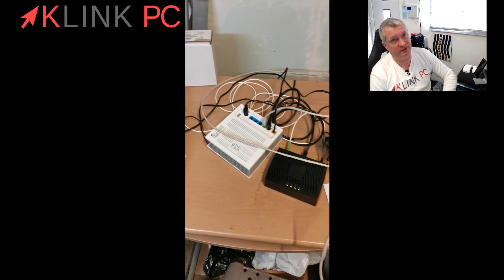Carton rouge 😡 Quand SFR installe la fibre chez toi... 🔌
Dans cette vidéo, nous allons voir l'installation catastrophique de la fibre par SFR chez un couple de personnes âgées.

▶️ Playlist Carton Rouge !